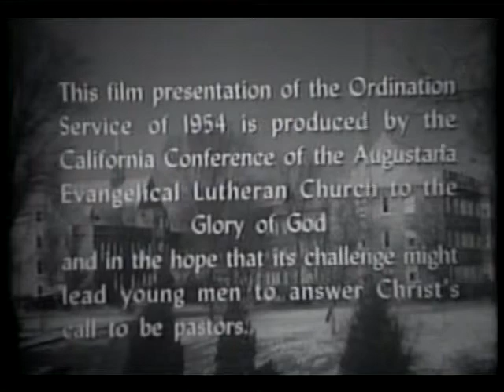Called to Be Pastors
A documentary produced by the Augustana Synod's California Conference, featuring footage of the synod's 1954 ordination ceremony. Narrated by Dr. Carl W. Segerhammar.

ELCA Archives